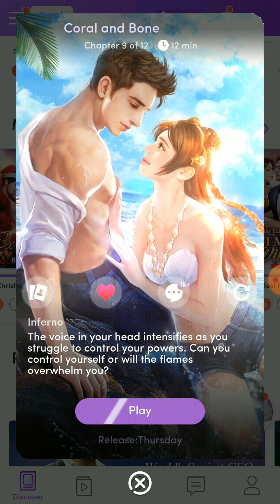The Chronicles of siren chapter 9 Coral and bone in English for 18 + learning English through story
you can create your own story from chapters interactive stories application and you can download this application by clicking the link given below